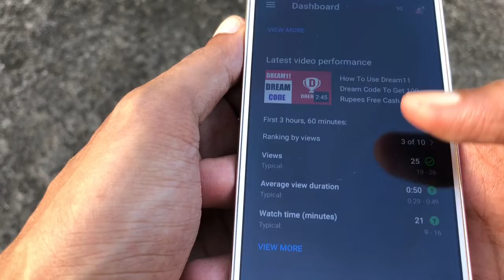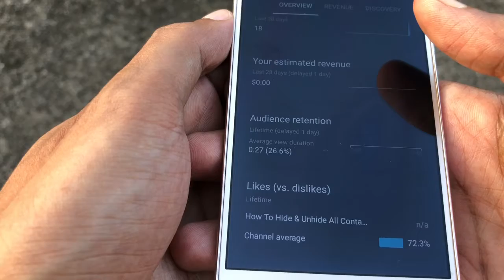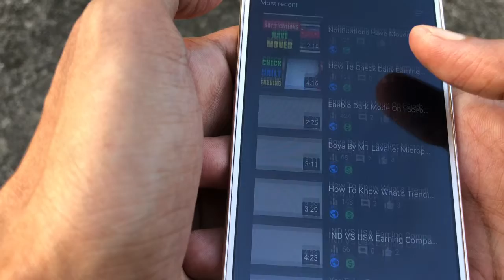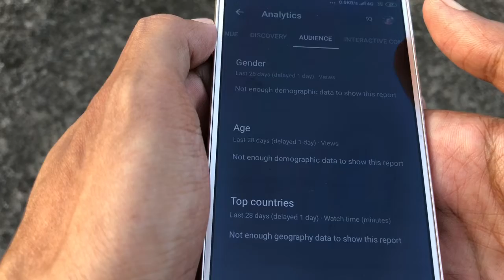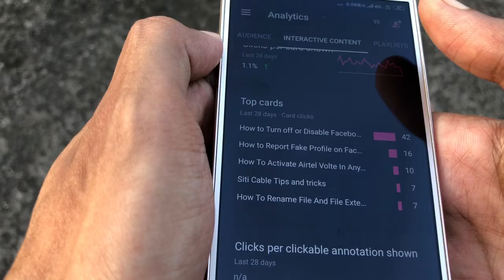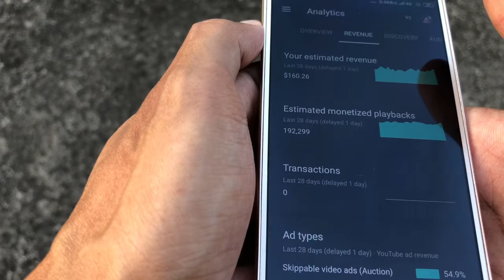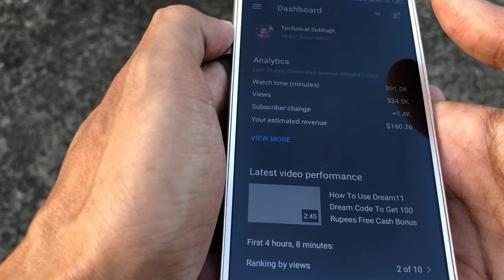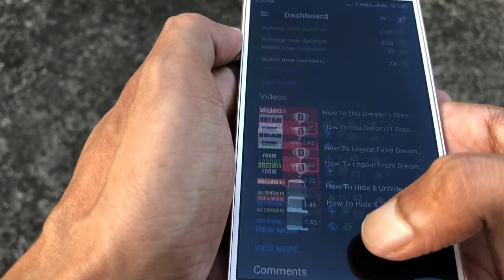How To See Your Youtube Channel Performance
How To Know Your Youtube Video And Channel Performance | YouTube Studio Mobile Analytics
Youtube channel Performance kaise dakhen
See how your YouTube channel performed
How to see YouTube channel growth